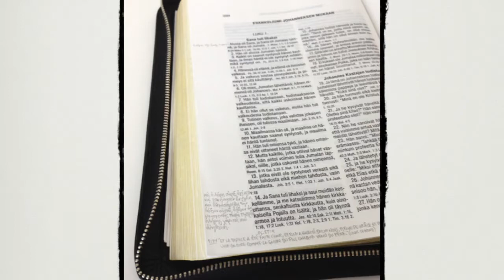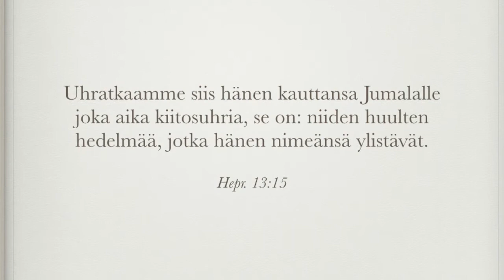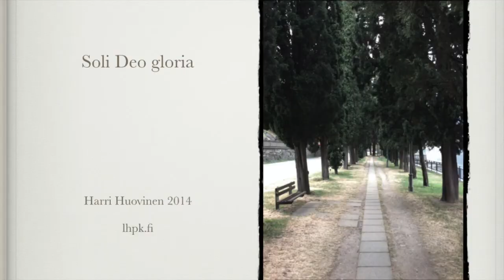Liturgia 14: Miksi messussa noustaan välillä seisomaan?